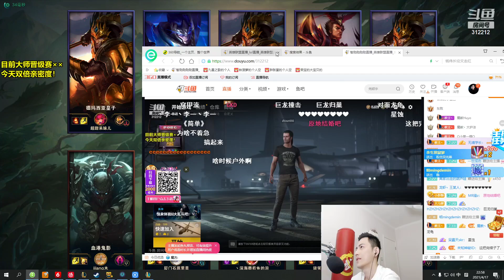【智勋和呆妹儿】克隆模式：妹妹放心，这把有我在必不可能输，我们这个猛男阵容。。呆妹儿，你去找个班上咯